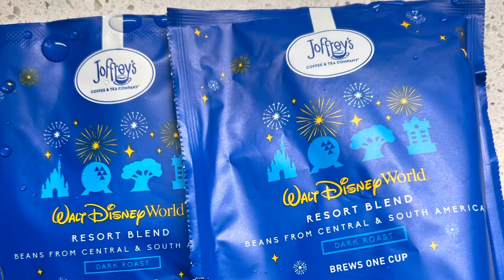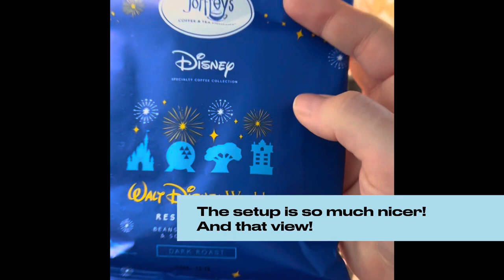COFFEE THROWDOWN All-Star Movies versus Polynesian Village | in-room coffeemaker challenge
Making coffee in your room can range from great to not-so-great.
Here the Pelican Pod makes Joffrey’s at the All-Star Movies Resort and then at Polynesian Village.

The experience is fully considered.